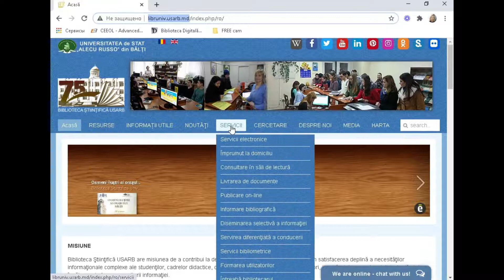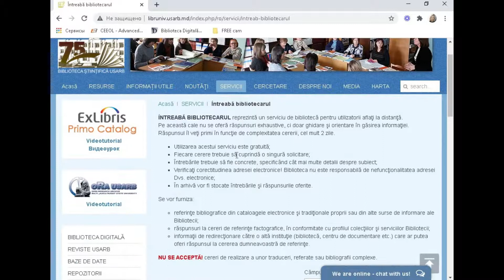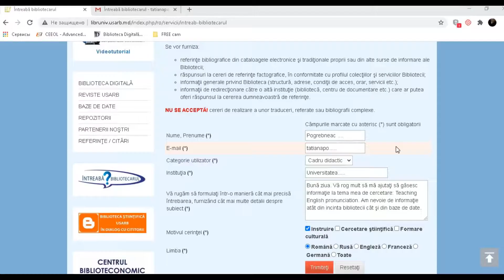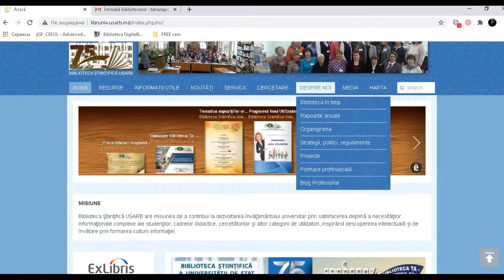Serviciul „Întreabă bibliotecarul”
„Întreabă bibliotecarul” este un serviciul interactiv de bibliotecă pentru utilizatorii aflaţi la distanţă. Acest serviciul oferă ghidare şi orientare în identificarea resurselor informaţionele din cataloagele electronice şi tradiţionale proprii sau din alte surse de informare ale Bibliotecii; răspuns la toate tipurile de cereri de referinţe bibliografice, în conformitate cu profilul colecţiilor şi serviciilor Bibliotecii, redirecţionare către o altă instituţie (bibliotecă, centru de documentare etc.) care ar putea oferi răspunsul la cererea de referinţe a utilizatorilor.